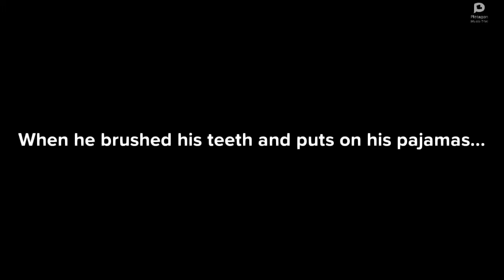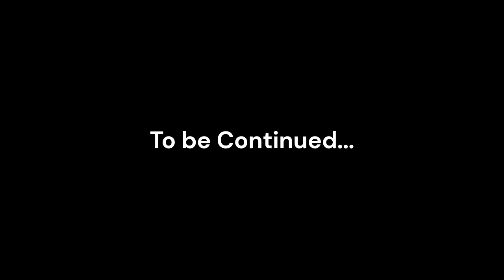Evil Omar Neil, Dark Omar Neil, Classic redarbol, and more go to military school 2 PART 1!